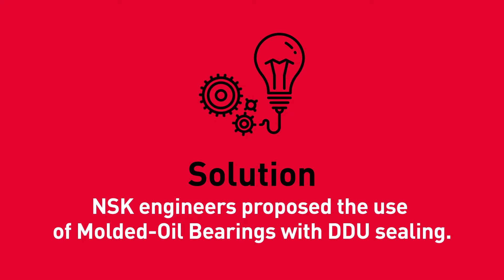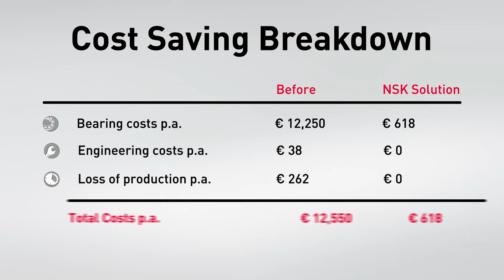Car Wash - Rotating Unions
A modern car wash in Germany cleans more than 110,000 cars p.a. The rotating unions for the washing heads failed due to ingress of water - the grease had been washed out. The maintenance was carried out by in-house staff. NSK identified that the current DGBB's were not suitable for this purpose. NSK proposed to change from the existing VV sealing arrangement, to Molded Oil bearings with DDU seals. After this change the bearings rotation unions were running without any problems.

About NSK Europe: NSK products and solutions are everywhere where something is moving – even deployed under the hardest of conditions. Our high precision roller bearings and ball bearings are spinning away in wind turbines and machine tools, our linear systems are hard at work in production lines. As a worldwide strategic partner to the top automobile manufacturers and suppliers, NSK provides solutions that offer more performance while taking up less space. Intelligent steering systems, engine, wheel hub and transmission bearings – our OE car parts not only ensure more efficient use of fuel, but also increased safety for automobiles.